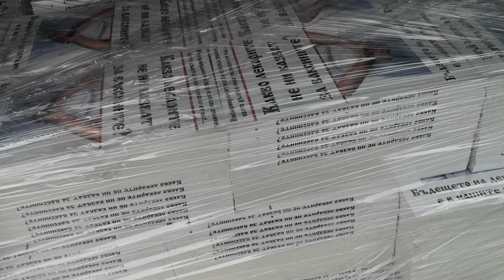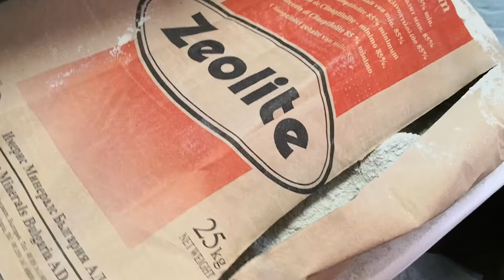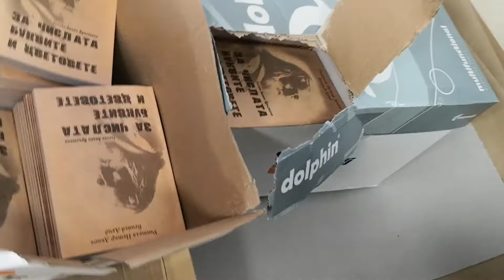Нова поредна хапка, тираж от "Какво лекарите не ни казват за ваксините?" Четете и мислете